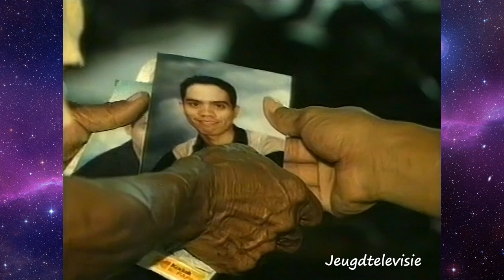NOS Journaal met Marga van Praag 17-05-1998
Een incompleet 20 uur journaal van 17 mei 1998, gepresenteerd door Marga van Praag met de volgende onderwerpen:

1. Maatschappelijke onrust in Indonesië.
2. Supportersrellen na Ajax-PSV.
3. Informeel einde G8 top in Birmingham.
4. Afscheid D66-kamerleden.
5. Granaten gevonden op strand bij Walcheren.
6. Veenbrand in De Peel.
7. Alexander Lebed wil gouverneur van Siberië worden.
8. Weervoorspellingen.